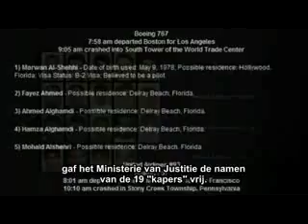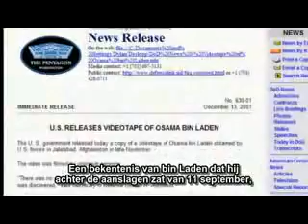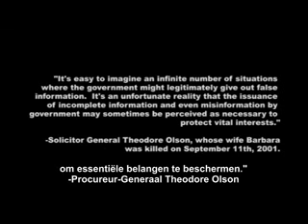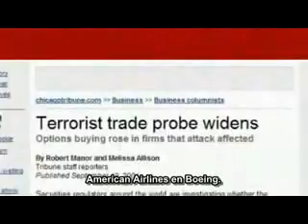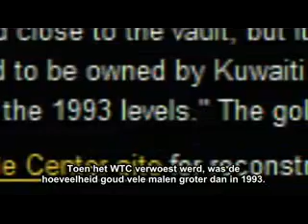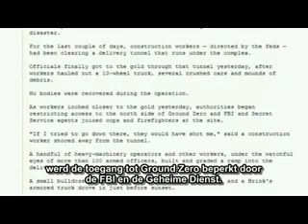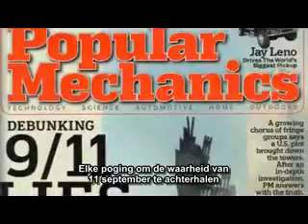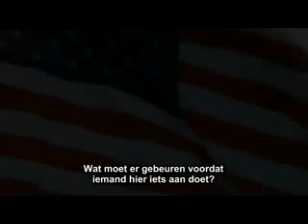The truth about 9/11, what the US goverment hides from us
What really happend? No i mean really.